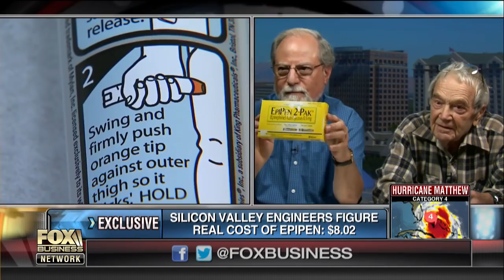Silicon Valley engineers figure real costs of EpiPen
Engineers Roland Krevitt and Bob Wallace reverse engineered Mylan's EpiPen to figure out how much each device actually costs.